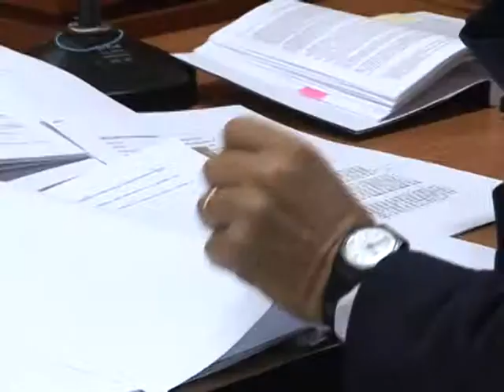NOTA RECHAZO PRESCRIPCION